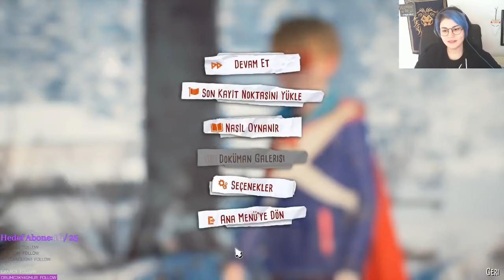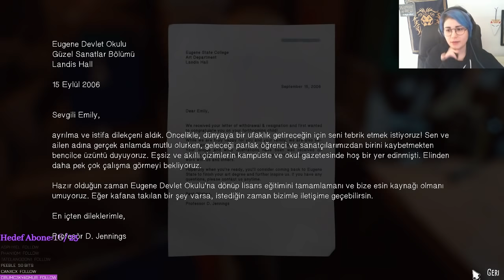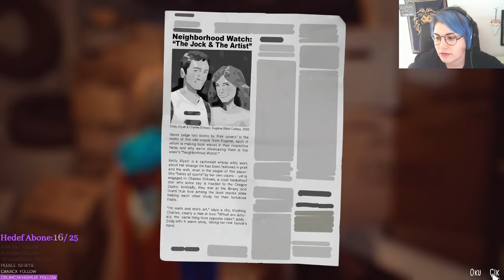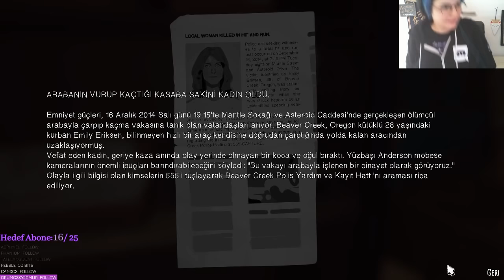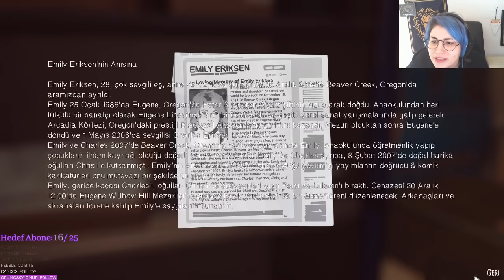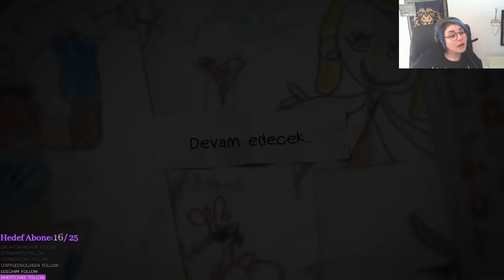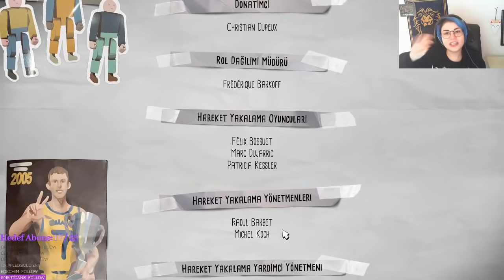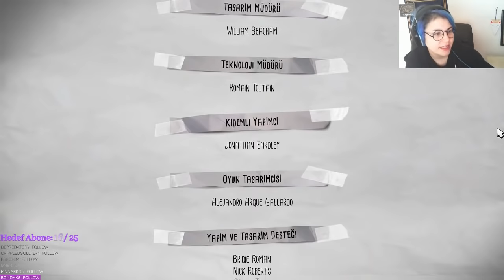Mükemmel Çocuk! - The Awesome Adventures of Captain Spirit! #2 - FİNAL!